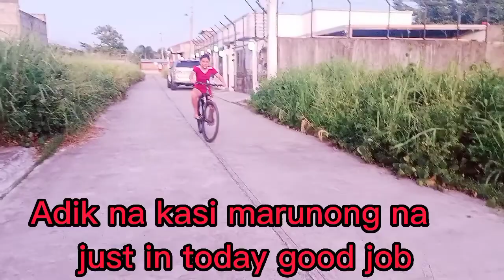Marites Challenge in the Garden 🤣🤣